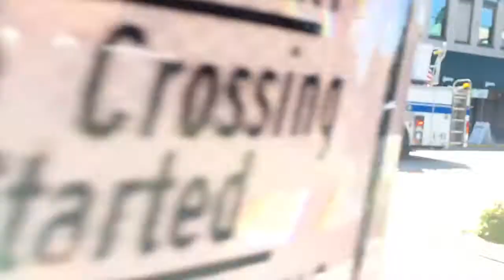DeLand FD Units Responding To and Operating at MVA in Downtown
PLEASE READ:
DFD Engine 81, Ladder 81, Battalion 80, and DeLand PD responded
On Friday, March 16, DFD units responded to a MVA involving a tractor trailer at the intersection of Rich Ave and Woodland Blvd (US HWY 17/92) where a car was wedged under the truck.
It appears that the truck swung wide to make the turn and the car went to the right of the truck and got stuck. There were no injuries.